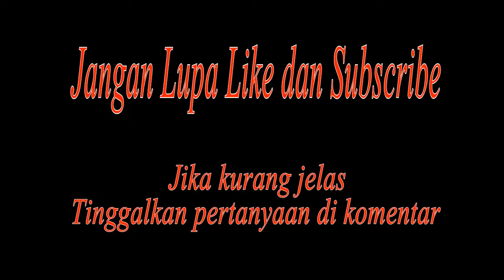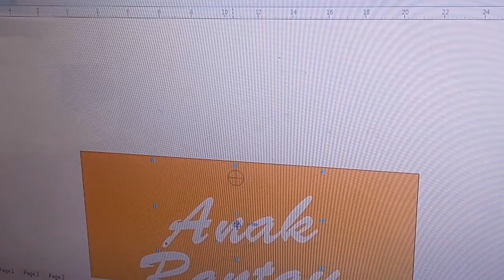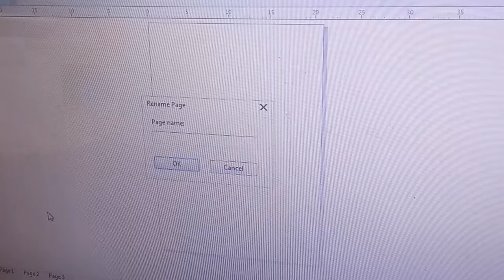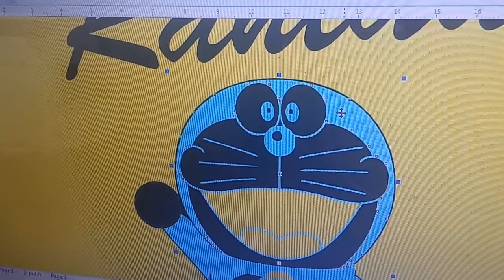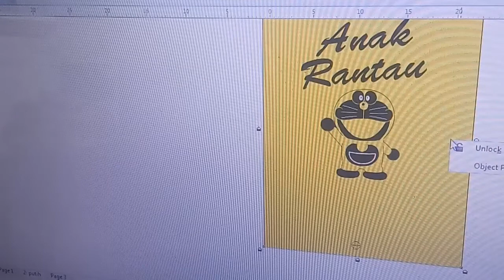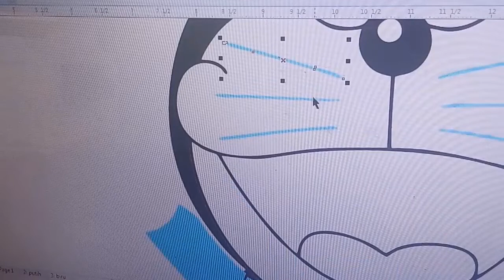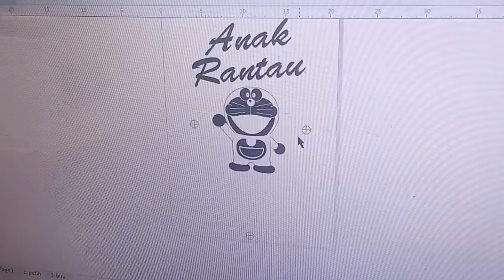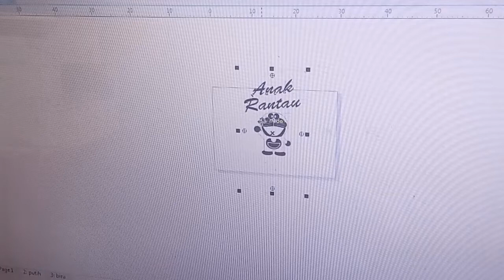pointing pada sablon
icon pointing bisa bermacam-macam, disini saya menggunakan tanda (+)
fungsi pointing supaya desain tidak salah posisi saat proses pembuatan film, ini juga membantu kita saat menyablon lebih dari satu warna
sebaiknya pointing diletakan pada bagian tengah, atas, bawah dan samping
pointing juga berguna jika kalian menggunakan kertas A4 untuk mencetak desain A3 dengan dua kertas A4.